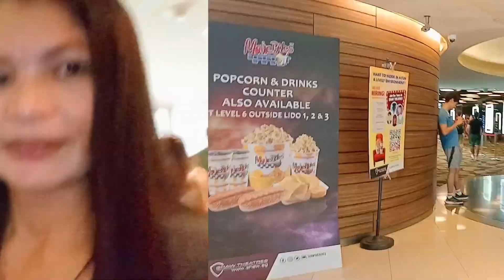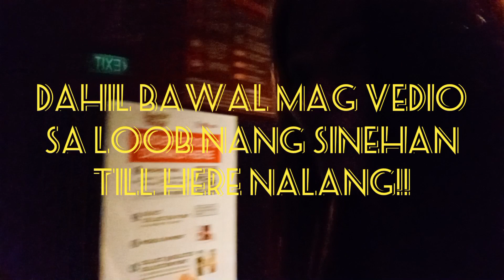SUNDATE WITH YENG & GEMMA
WATCHING MOVIE & GALA